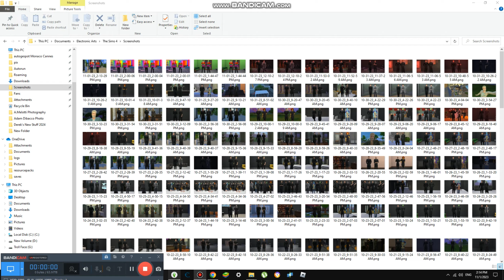Selling New Merch in this Store {6,645}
Today this store is open again, we sell new merch right now and it is great